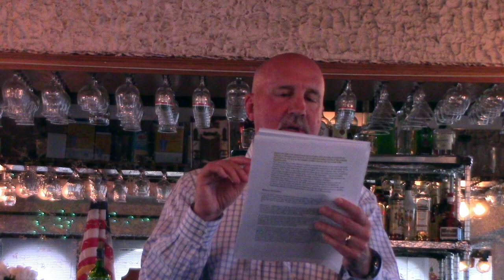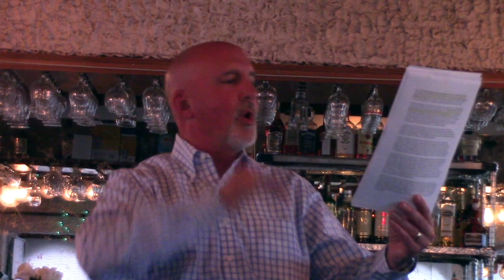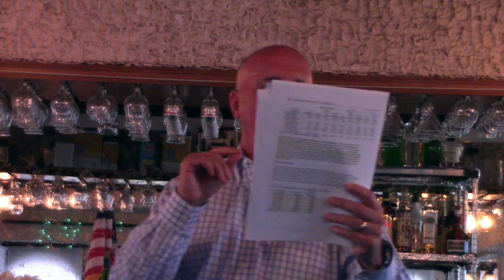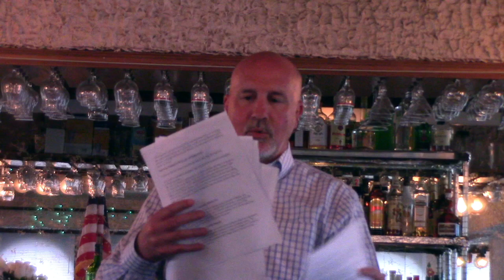Measure 97 IS A DISASTER for Oregon!!!!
7-9-2016 Portland Or. House Representative Bill Post District 25  gives a presentation detailing the results this job killing initiative would have on Oregon Citizens and businesses if the Democrats convince voters to pass it in the November election, being a lawmaker in the State Capitol Salem, Bill gives details that the media will never address... to see many more videos visit YouTube/Leo Stratton subscribe